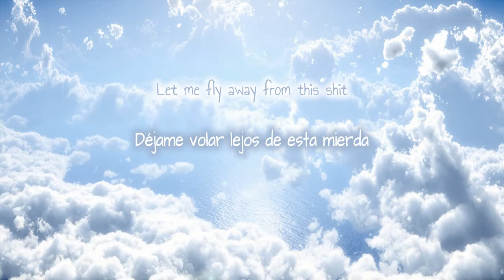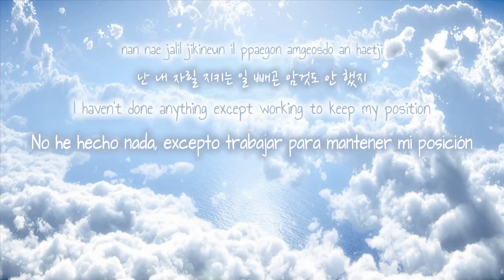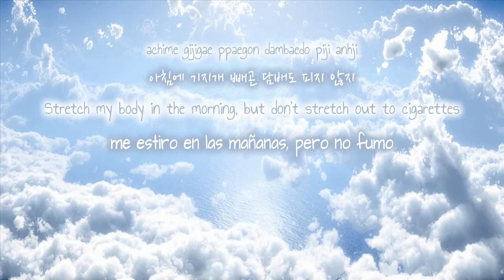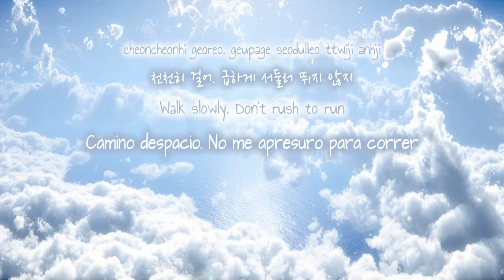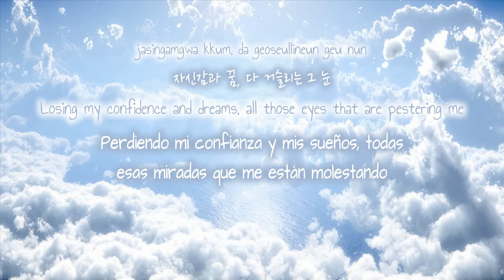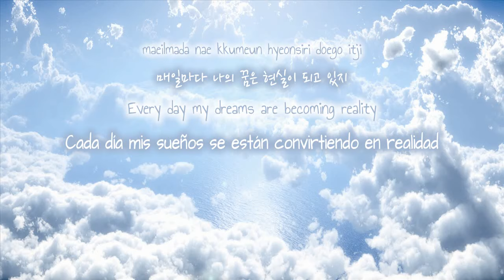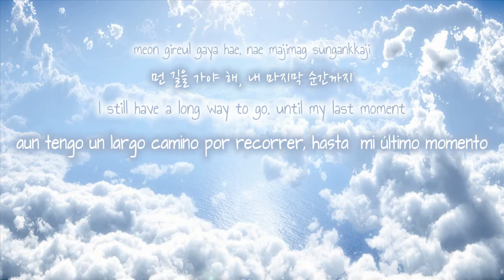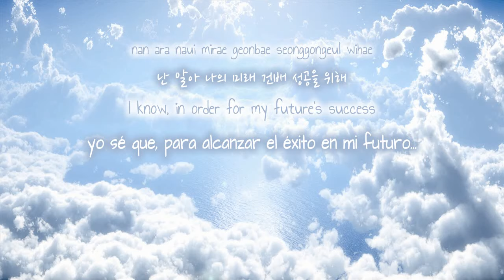[ESP+ENG] Dok2 - Fly Away ft The Quiett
--sin duda esta cancion es tan yo errday xd..